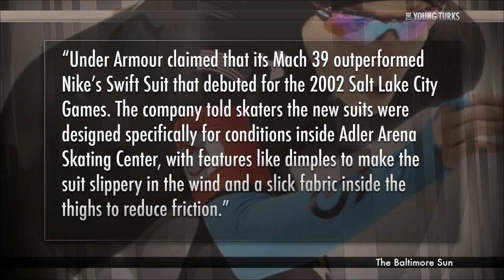US Speed Skaters' Dismal Performance Blamed On Suit Flaws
"In the hours after gold-medal favorite Shani Davis finished nowhere near the podium, the U.S. speedskating team pored over data through the early morning Thursday, questioning everything from race strategy to skate blades.

After an equally disastrous outcome in the women's 1,000-meter race later on Thursday, a suspect emerged: the high-tech racing suits the team adopted for the Winter Olympics.

After a disastrous outcome for heavily favored U.S. men and women speedskaters, a suspect has emerged: the high-tech Under Armour racing suits the team adopted for the Winter Olympics. Joshua Robinson reports from Sochi on Lunch Break. Photo: AP.

These suits—designed by apparel sponsor Under Armour UA -2.38%  and billed before the Games as a competitive advantage—have a design flaw that may be slowing down skaters, according to three people familiar with the U.S. team."* John Iadarola, Cenk Uygur, Ben Mankiewicz (What The Flick?!, and TYT Sports) and Cara Santa Maria (co-host and producer, TakePart Live) break it down on The Young Turks.